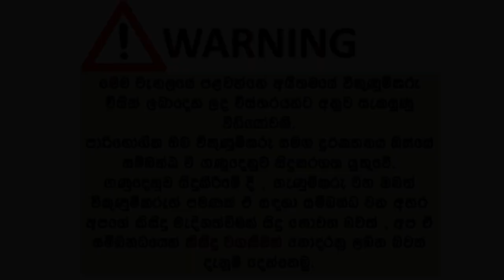Nissan caravan for sale | ikmn lk wahana | vehicle for sale in srilanka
Nissan Caravan Long model
1995 / 1998
TD27 Engine 100%
VRGE24
Original book
Dual Ac Working
Front Ac Working
Ajestrable rotetable seats
Power Stirring
Power Shutters
Center Lock
Remote Key
Full Curtain Set
DVD Setup
Original body Peely ( ටින් බොඩි, පීලි ඩොට් ඇත )
Engine Running 100%
Good Condition
 Price - 53 , 50
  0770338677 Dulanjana